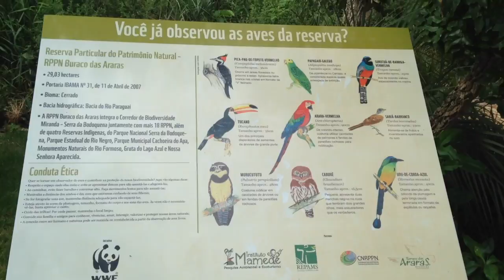Mato Grosso Do Sul ~ Bonito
Este vídeo é sobre Mato Grosso Do Sul ~ Bonito